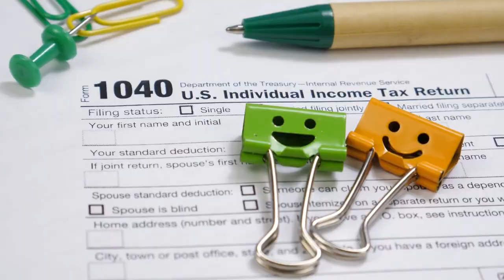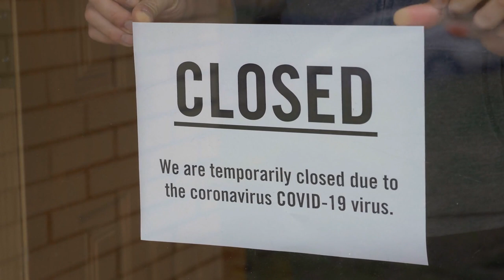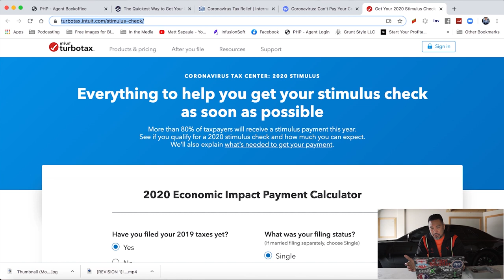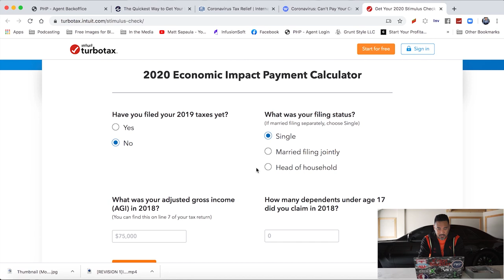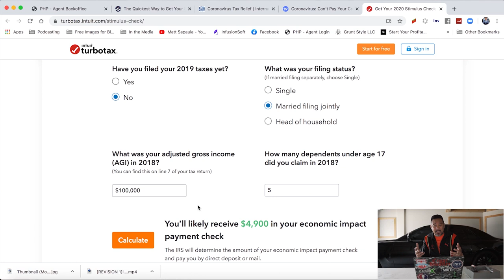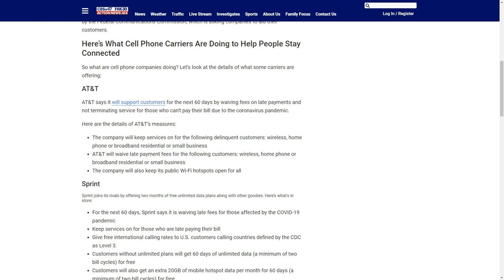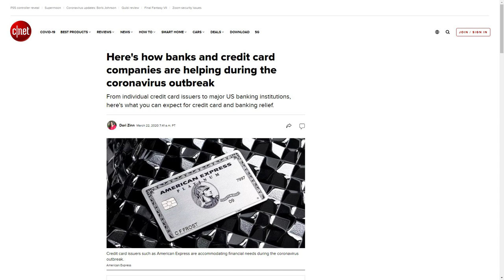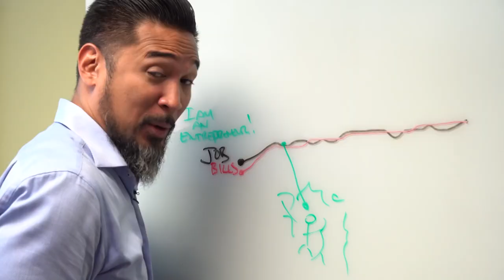How to Get Your Stimulus Check Faster (UPDATE) and What I Would Do With It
Well here's to answer some of your questions with the stimulus check updates. Apparently, this is the 3rd stimulus package passed under the President Trump administrations. Under the CARES Act, there's a whole lot of money being dished out through this stimulus bill.

Actually this IS the largest stimulus check to be received by any American from a President.

My inspiration for this video is knowing that MOST people without financial awareness or education will BLOW their stimulus check. I know these are tough financial times during the coronavirus pandemic and many people cannot work.

The best stimulus check to receive is creating a PERSONAL stimulus package that provides ongoing income! And THIS PERSONAL stimulus check is income you create with your OWN hands and not dependent on a government, or anyone else.

This reminded me of the moments I would hope and wish for my tax refund checks to come in. That was like a stimulus check for me. (Even though later I found out the truth about getting a large tax refund ... joke was on me!) Check out this video about why I say this

Let know what you think about getting your stimulus check and how YOU are going to make the most of it! Please drop them in the comments below!

PS. The video mentioned on "How to Become a Millionaire Will Less than $500 in Less than 3 Years" is